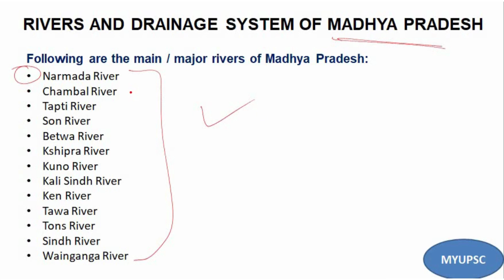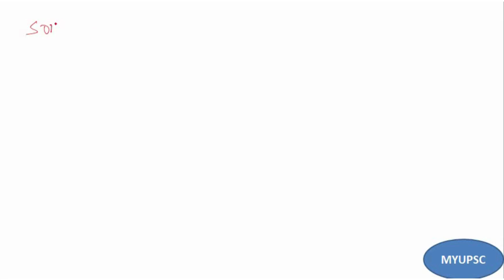MPPSC Assistant Professor 2023 GK Paper 1 Online Class - 11 | Madhya Pradesh River & Drainage System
MPPSC Assistant Professor 2023 GK Paper 1 Online Class - 11 | Madhya Pradesh Assistant Professor

Madhya Pradesh River & Drainage System

The official notification for MPPSC Assistant Professors was released on 30 December 2022. Forms for recruitment of Assistant Professors will be submitted online only.  The start date to fill forms for MPPSC Assistant Professors  is 15 February 2023 and the tentative last date to apply online is 31st October 2023. This year there are a total of 1669 vacancies of Assistant Professors to be filled.

MPPSC Assistant Professor Test Series 2023 for GK Paper 1,
MPPSC Assistant Professor Test Series 2023 for GK Paper,
MPPSC Assistant Professor Test Series 2023,
MPPSC Assistant Professor Test Series,
MPPSC,
Madhya Pradesh MPPSC,
Madhya Pradesh Assistant Professor,
Mppsc,
Madhya Pradesh,
1669 vacancy,